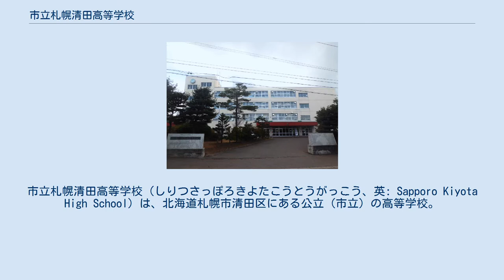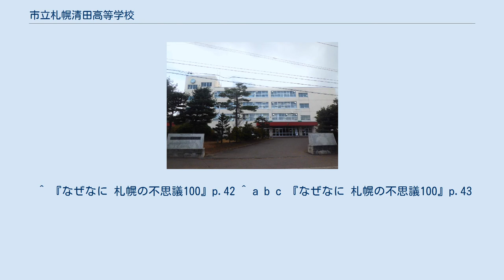市立札幌清田高等学校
市立札幌清田高等学校（しりつさっぽろきよたこうとうがっこう、英: Sapporo Kiyota High School）は、北海道札幌市清田区にある公立（市立）の高等学校。
 同校が創立された1974年には清田区はまだ存在せず、立地の名称は「豊平区北野」だった。
この地区の学校がいずれも校名に地名を冠していたにもかかわらず「北野高校」とはならなかったことに疑問を抱く者も多くおり、その理由に関する憶測がいくつか流れた。
なかでも「難関校として有名な大阪府立北野高等学校と比べられないようにしたから」説は広く知られていた。
実際の理由は、地元で切望されていた公立高校だけに、地域の中心である「清田」の名前が立地に関わらず望まれたためである。
 出身者に漫画家が多いことで知られる。
 ^ 北野中学校・北野台小学校・北野台中学校。
 ^ 清田も北野も命名時期は同じ1944年だが、清田が「清らかな水田地帯」という美名であるのに対し、北野は「厚別の北の原野」という周辺地帯を指す名である。
また「清田団地」の成立は「北野団地」より9年早く、政令市としての出張所も清田に置かれた。
 ^ 『なぜなに 札幌の不思議100』p.42 ^ a b c 『なぜなに 札幌の不思議100』p.43